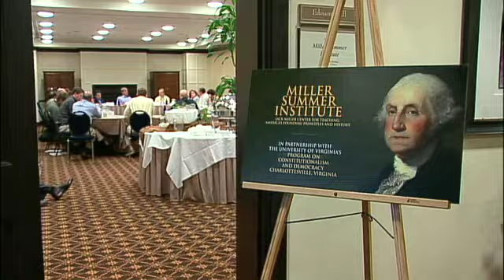Building The JMC Network